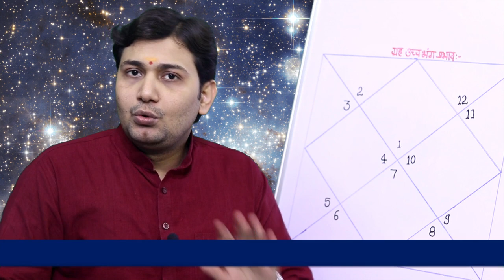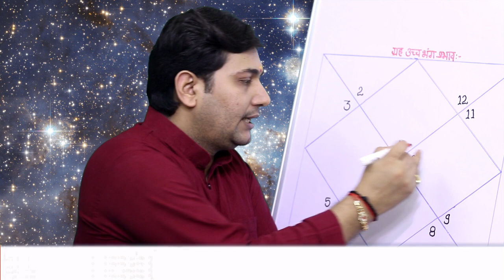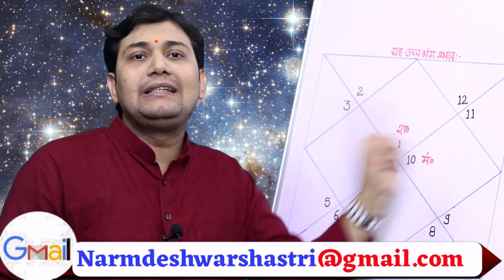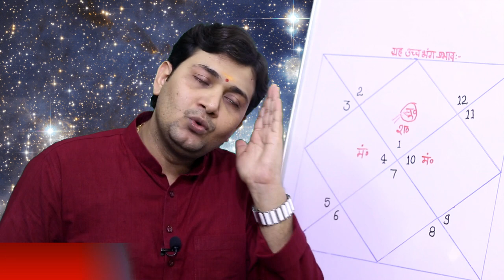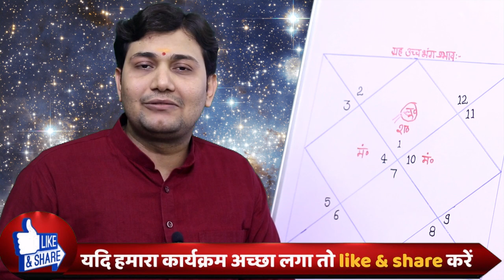ग्रह उच्चभंग प्रभाव | एक अद्भुत ज्योतिषीय विश्लेषण | नीचभंग राजयोग तो उच्चभंग का क्या होगा परिणाम ?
10मिनट में जाने आपकी कुंडली में कौन ग्रह मित्र और शत्रु भाव में बैठे है